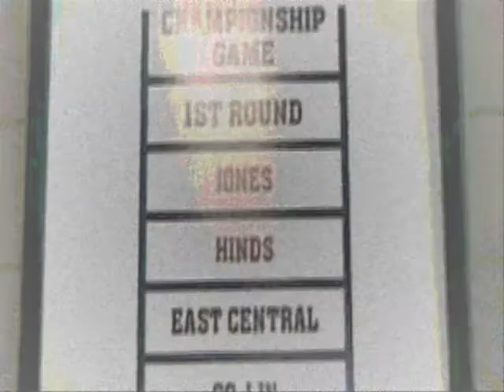2008 Preseason Highlight Video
Defending National Champion MS Gulf Coast C.C. opened up with Northwest C.C. on Aug 28.  This motivational video was shown before the game.